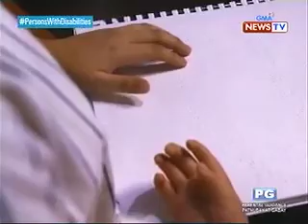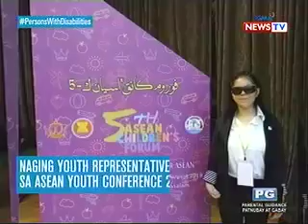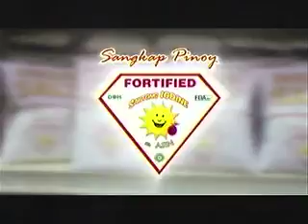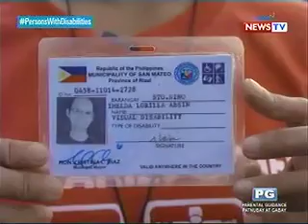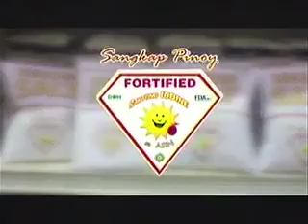The Healthy Juan 10Jan2019